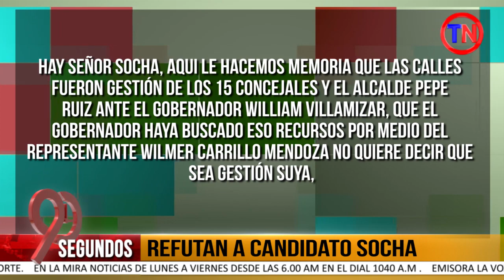Villamizar VS Diaz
Miercoles

Con Fredy Fernando Parada Temas:

1. Alcalde inaugura nueva estación de policía
2. Refutan a candidato Socha
3. Villamizar VS Diaz
4. Resultados sondeo
5. 20% del Ppto. nacional para el congreso
6. Frase del día con Iván Gelvez
7. Silvano continúa Dialogos Sectoriales: Cambio en tránsito de Los Patios
8. "El Puma" candidato al concejo de Patios: Empate técnico en alcaldía de Ocaña